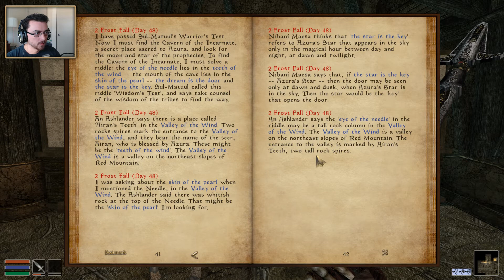Let's Play Morrowind #37: Let's do the Vendor Shuffle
Stealth Build, Just Main Quest Planned.

This series is primarily for my friends and family. However if you have somehow found this, then welcome! I hope you find some enjoyment in this playthrough of morrowind.

Mods:
Morrowind Rebirth 4.43 (Gameplay Overhaul)
MGSO 3.0 (Graphics and Sound Overhaul)
MSGO Temporary Patch (Bugfixes for MGSO)
Spirit's MGSO Daedric Armor Fixes (Texture Fix for MGSO)
JiFFY's Morrowind UI Revamped (UI Overhaul)
True Skyrimized Torches (increased torch radius)
Delayed DB Attack (Prevents start of Tribunal Expansion for Early characters)